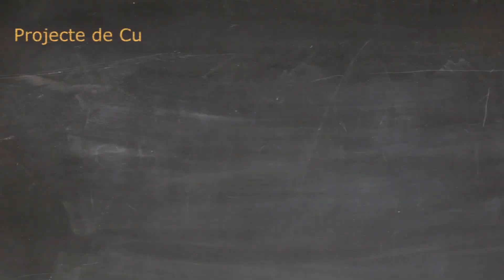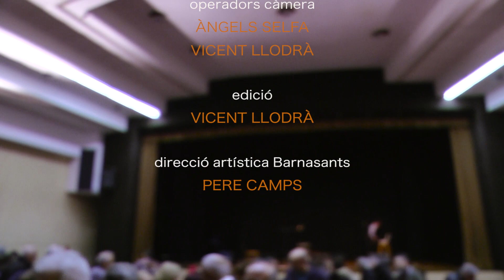Concert especial Quico Pi de la Serra a Bellreguard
Concert especial Quico Pi de la Serra a Bellreguard, que va tindre lloc el 22 de febrer de 2020, dintre de la 25a edició del Projecte cutltural en xarxa "BarnaSants" del qual Bellreguard és, des d'este any 2020, seu al País Valencià.